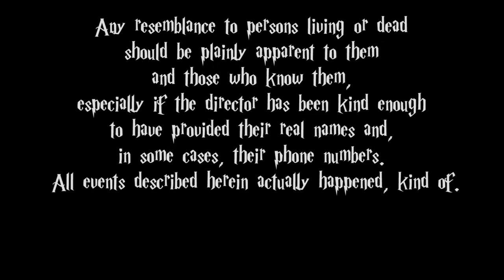Off Broom S3. E9: Bon Voyage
This time the gang goes on an all new adventure to Mexico!